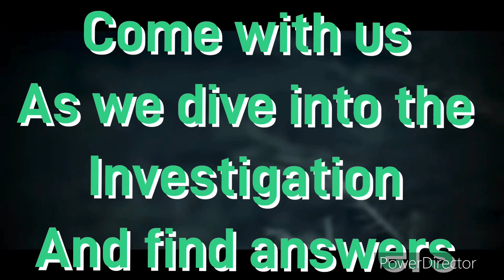Walkthrough at The Abandoned Spring Mill House